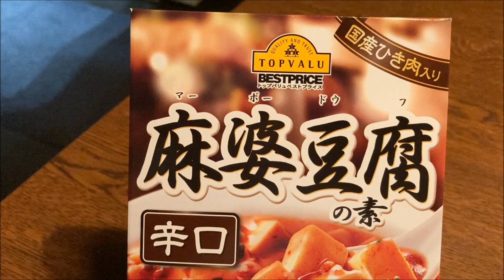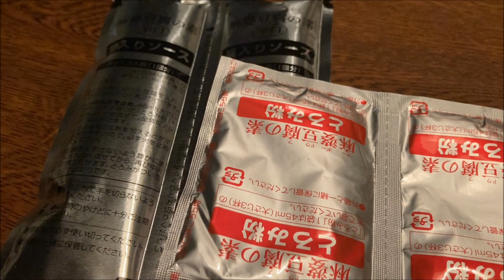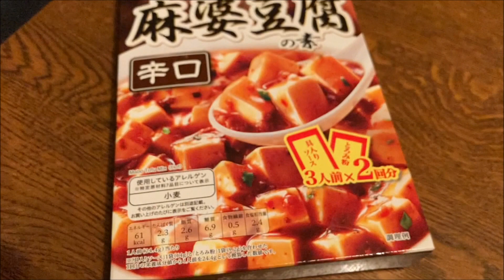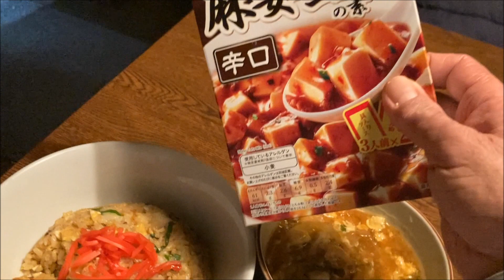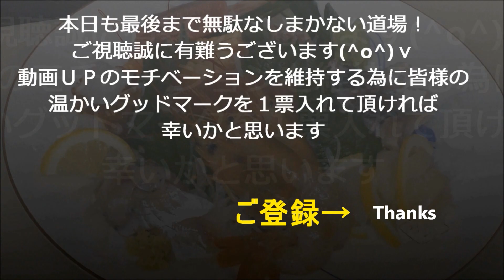【麻婆豆腐の素】でチャーハンとスープを作ったらマジ卍美味かった！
★【チャーハン研究家のまかないです！騙されたと思って作ってみて下さい！】 ​